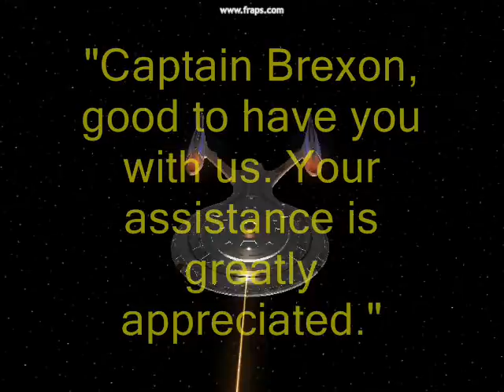U.S.S. Liberty Memorial Video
The U.S.S. Liberty was destroyed in the battle against Bismarck's forces. The crew's sacrifice allowed us to eliminate a galactic tyrant, that will no longer be able to lead his forces. (See Federation Alliance V1.0 for the battle)